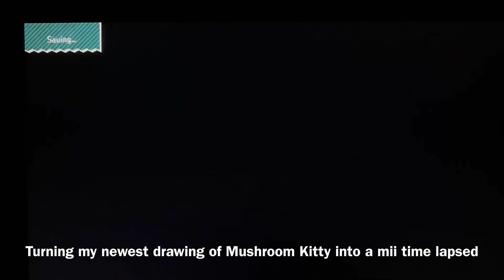Turning my newest drawing of Mushroom Kitty into mii time lapsed (200 sub special)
In Today’s time lapsed video, I going to turn my newest drawing Mushroom Kitty into a mii for 200 subscriber special and I hope you all enjoy it. I’ll leave a link to my one of latest time lapsed YT shorts from my second YT channel @Artful_Creative in the description for you.